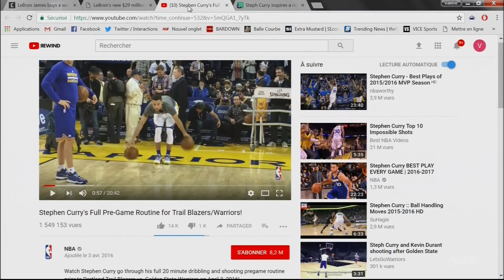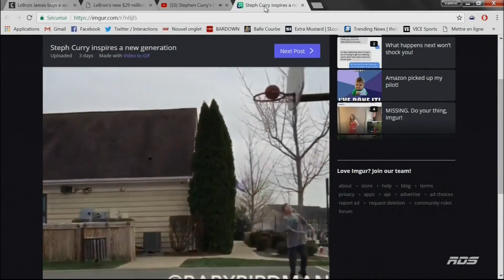Valérie Sardin 5@7 7 Déc 2017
Valérie Sardin 5@7 7 Déc 2017 (RDS)